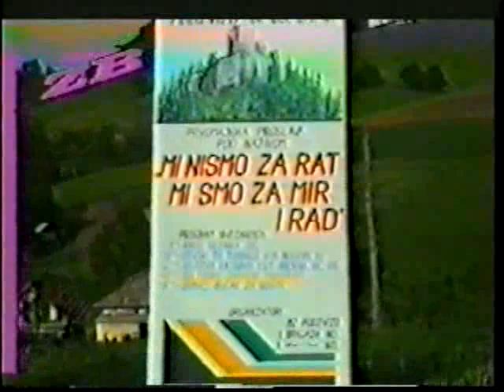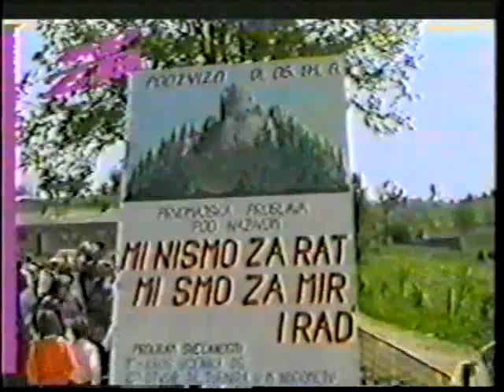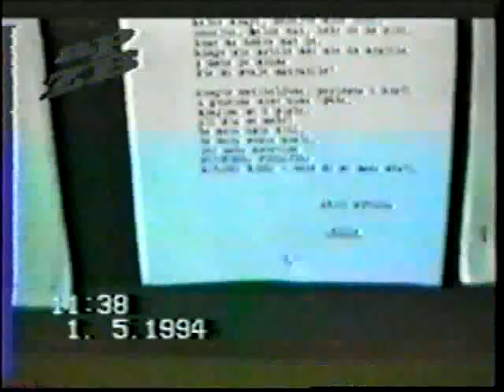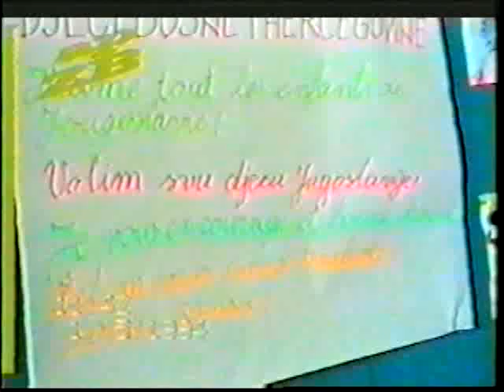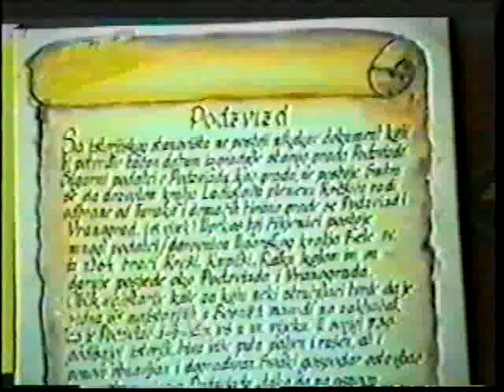Mi Smo za Mir-Podzvizd